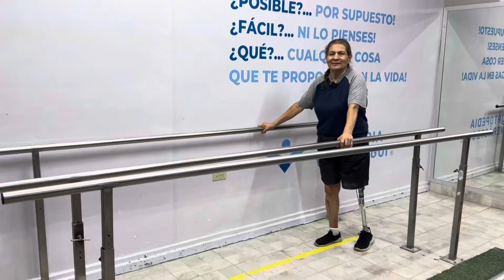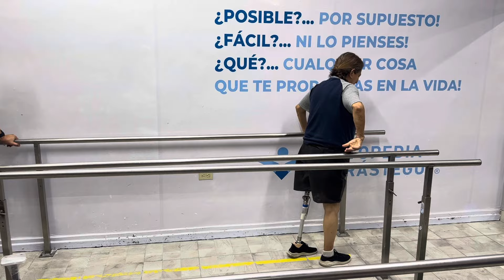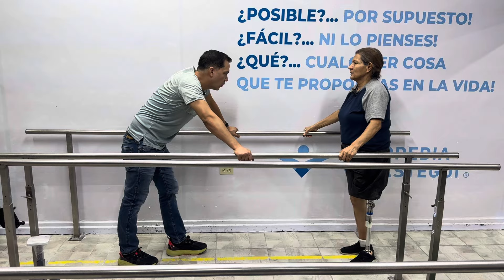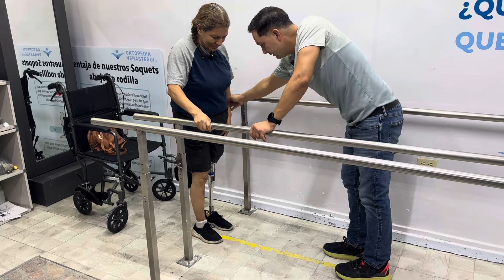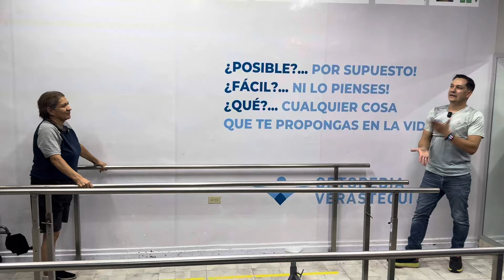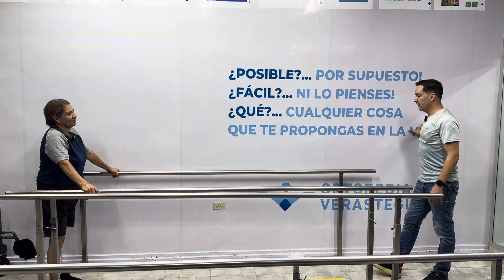366 Me sentía morir sin mi pierna